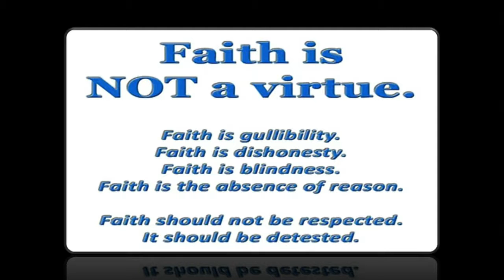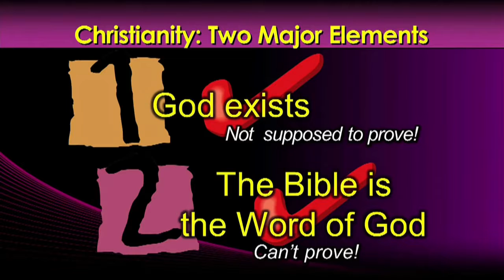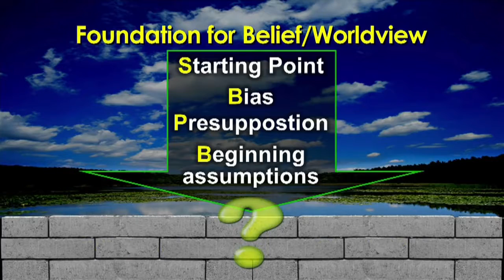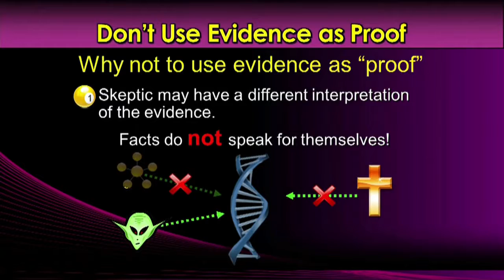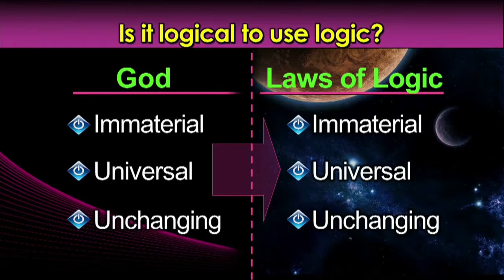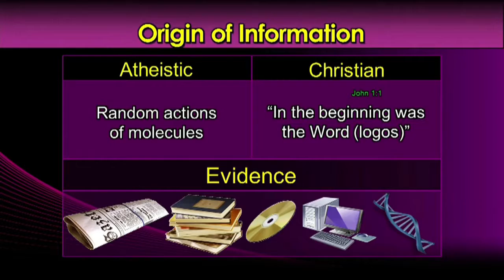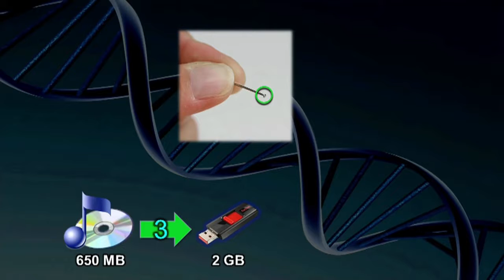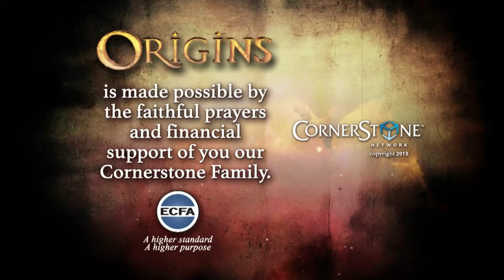Origins 1505 Faith is Not a 4 Letter Word